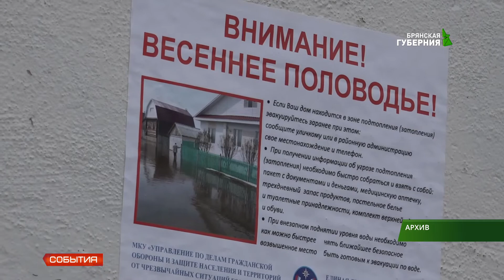Масштабные учения МЧС прошли в Брянской области 16 04 19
Брянская область принимает участие в трехдневном Всероссийском командно-штабном учении. Главная  цель - предотвращение возникновения  чрезвычайных ситуаций, связанных с паводками и лесными пожарами. В режиме видеоконференции о положении дел в Брянской области  главе МЧС России Евгению Зиничеву доложил губернатор Александр Богомаз.